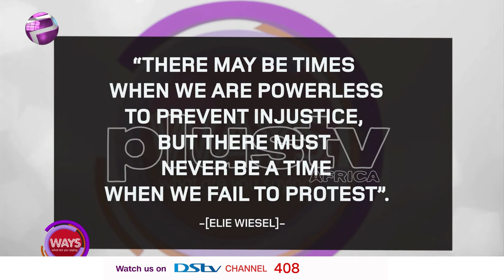EndSars Protests: Why Protests Continued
There was ENDSARS and a 5for5 demand. Despite the dissolution of the special anti-robbery squad and the Federal Government agreeing to the 5 for 5 demands. The Nigerian youth are still on the streets with various Hashtags ENDSWAT, ENDNASS, NEWNIGERIA and so many unending demands, some have argued if the youth truly know what they want as it seems the goal post has consistently been shifting. Is this protest truly an awakening of the Nigerian Youth?